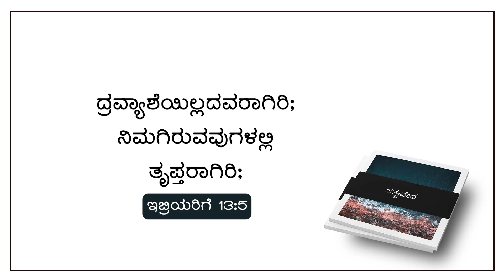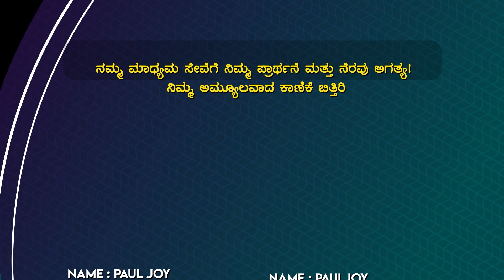Today God's Promise & devotion। ನಿಮಗೆ ಇರುವುದರಲ್ಲಿ ತೃಪ್ತರಾಗಿರಿ। September 20, 2023 | Pastor Paul joy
Today God's Promise & । ನಿಮಗೆ ಇರುವುದರಲ್ಲಿ  ತೃಪ್ತರಾಗಿರಿ । September 20, 2023 | Pastor Paul joy

Bank Name: Canara Bank
Branch : Kaggadasapura Bangalore
A\C Name : PAUL JOY
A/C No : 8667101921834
IFSC Code : CNRB0008667